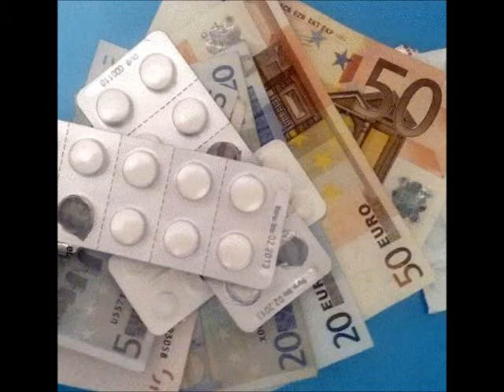Gesunde Ernährung? - Antibiotika im Hühnerfleisch gefunden